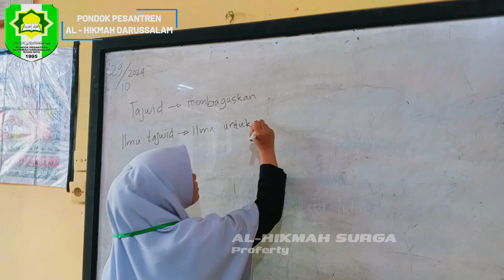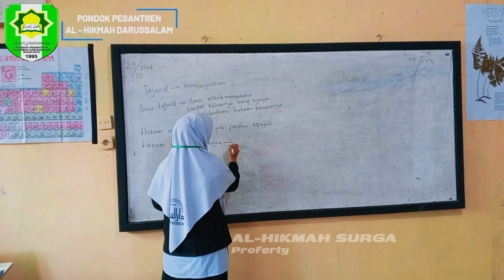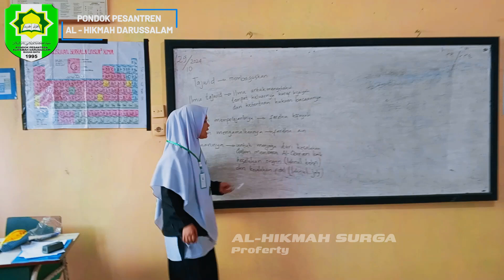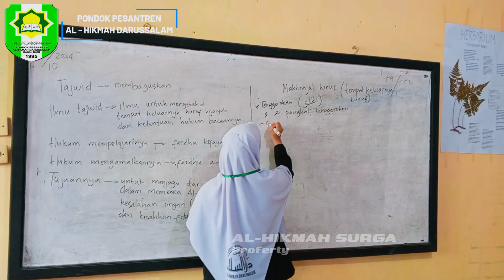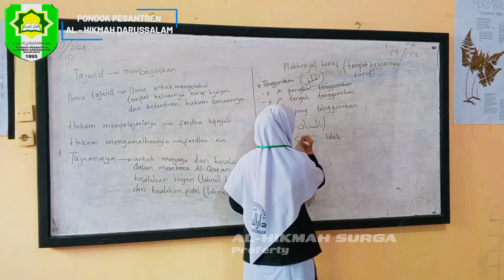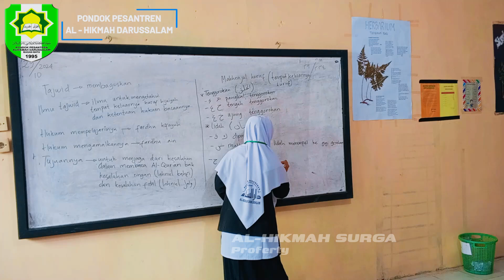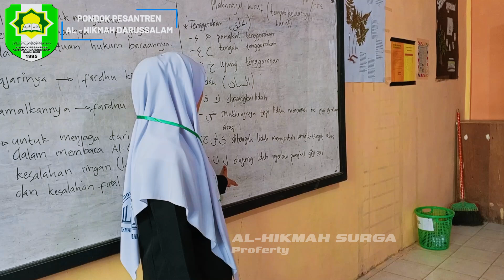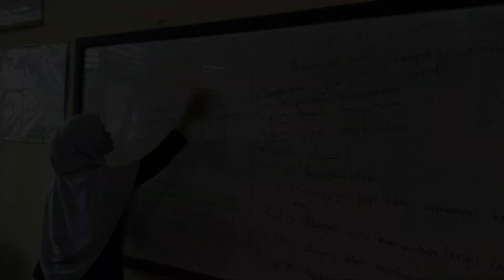Amaliyah Tadris [Praktek Mengajar] Qur'an Hadist -Tiara Ramadhani Santri Ponpes Al-Hikmah Bagan Batu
Kegiatan ini adalah bagian dari sunnah pondok yang dilaksanakan setiap tahunnya sebagai bekal para satri santriah dalam menghadapi perkembangan zaman yang begitu pesat.